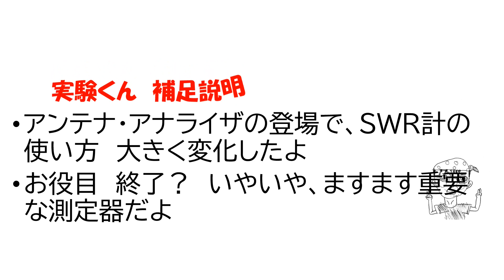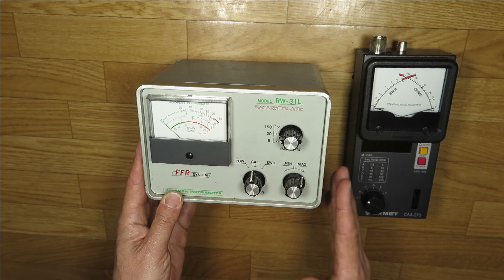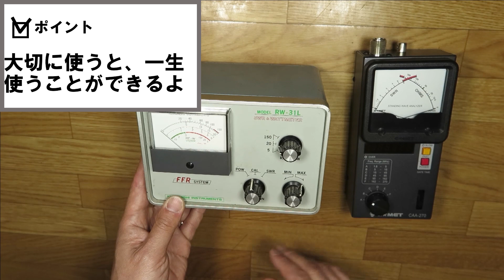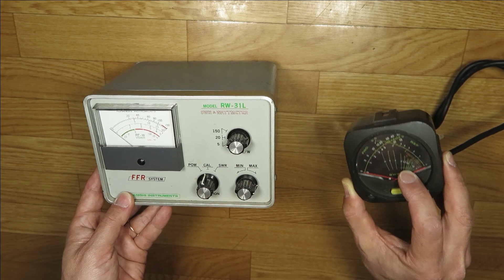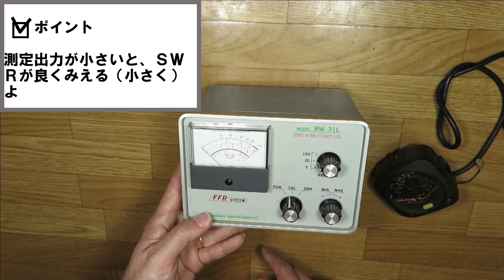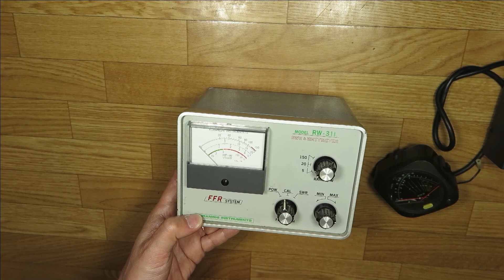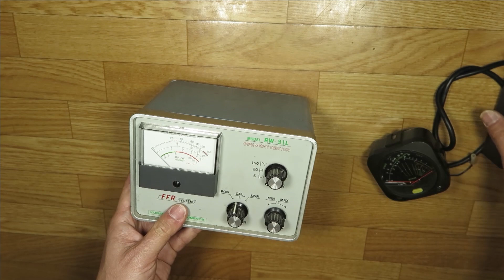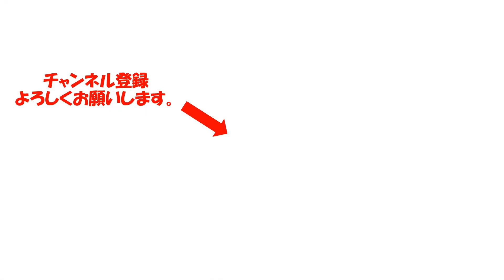役目終了 ＳＷＲ計の役目を現代風に考えたよ。アマチュア無線の、一生のお供にＳＷＲ計は如何ですか？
昔からあるＳＷＲ計　アンテナ・アナライザの登場や無線機への内蔵に伴い
役目　変わってきているよ。
お役目終了　いやいや　ますます重要な測定器だと思うよ